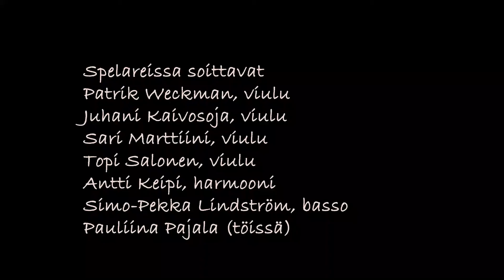Spelarit: Pelimannin (h)aamu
Keski-suomalaisen mestaripelimanni Antti Vesterisen hieno valssi.